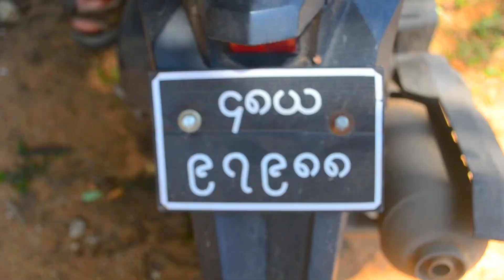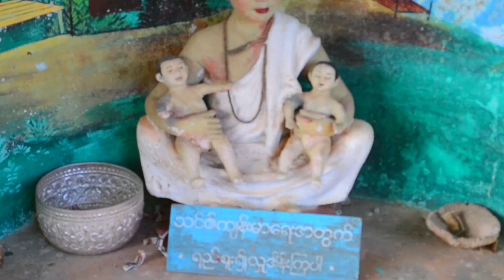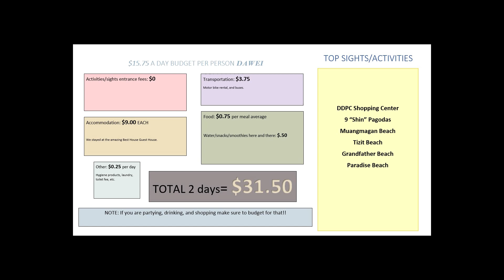PRIVATE PARADISE BEACH in DAWEI!!! 🇲🇲 Myanmar Cheap Travel Guide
Destination 8 as long term backpackers across Asia.

Travel videos and " how to's " for cheap living for $15.75 per day in Dawei, Myanmar.

Category
Music
License